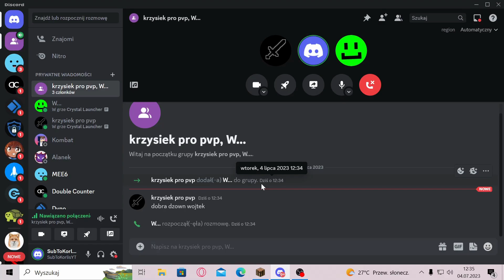Scamer śpiewa za itemki |Minecraft|KorlisYT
🙂Zachęcam do suba🙂
🥳Mój cel 1000 subów🥳 jest osiągnięty dziękuję
nowy cel 10k🙂